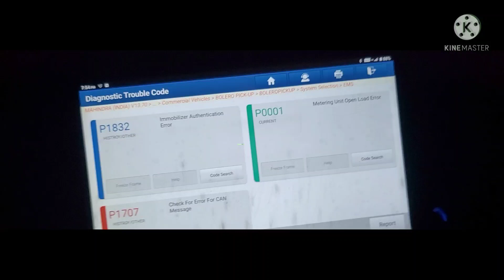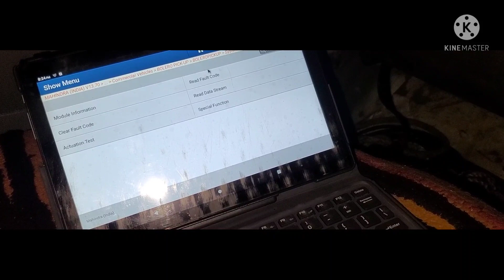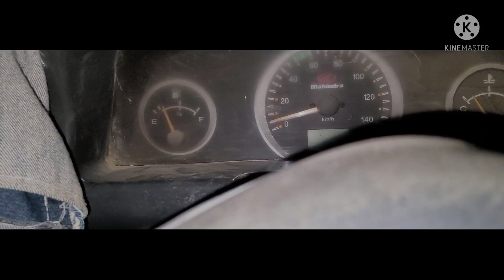P0001 Metering Unit Open Load Error Problem Solution Mahindra Bolero Pick-up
BoleroPickup StartingProblem    P0183 Fuel temperature senor above maximum limit @technicalautotech

P1B87,P1C87 Rail Pressure PositiveGovernorDeviationError in metering unit Mode Bolero Pikcup Starting Problem

P0335 Crankshaft Sensor No Signal Error

P268DP1B87,P1C87 Rail Pressure PositiveGovernorDeviationError in metering Bolero Pikcup Starting Problem

Welcome, Ansari Auto Garage

Mahindra Bolero Pickup Rpm Race Problem Solution

assletor padal Problem Solution Mahindra Bolero Pickup

Mahindra Bolero Pickup Rpm Acclator problem Solution

Mahindra Bolero Assletor padal Fault Code

ECU Repairing Porgraming Trening And All Car Scanners Tools Sale Service